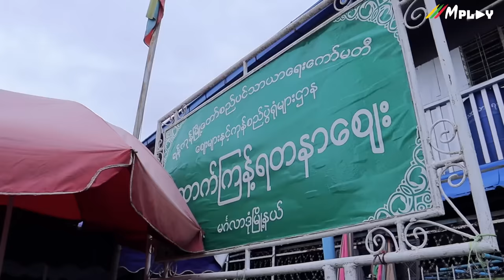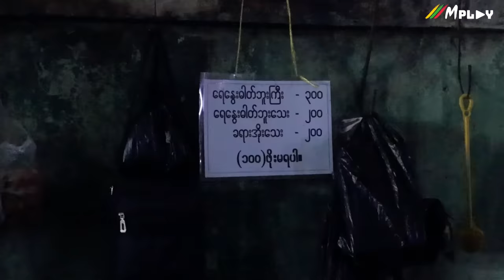Snack Tour in Htauk Kyant Market, ထောက်ကြန့်စျေးရောက် foodieတစ်ယောက်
ထောက်ကြန့်စျေးရောက် foodieတစ်ယောက် စားသောက်ရတာပျော်မလောက်🤤
Snack Tour in Tauk Kyan Market - Myanmar 🇲🇲 Street Food 😋